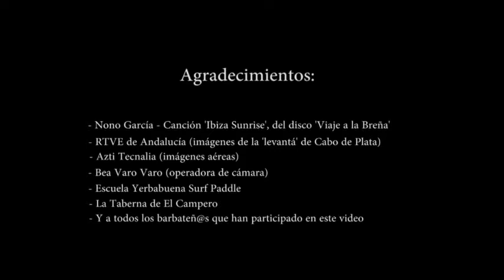BARBATE: MI SECRETO, TU PARAÍSO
Es Barbate, un municipio de la provincia de Cádiz que lo tiene todo: playas paradisíacas, un entorno inigualable, un sabor inconfundible...